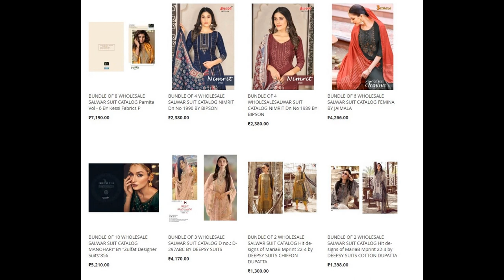43 wholesale bundles launched today 31st Dec 2022